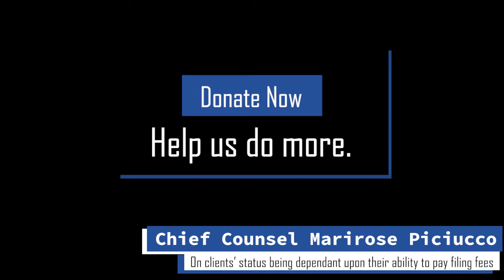Marirose Piciucco on Immigration Status Being Largely Dependant Upon Fees Paid | Catholic Charities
For many immigrants, the application filing fees are cost-prohibitive and put them in jeopardy of losing their opportunity for lawful status in the U.S. Marirose shares the plight of a man who needs more than $1,000 just to file his application for residency.